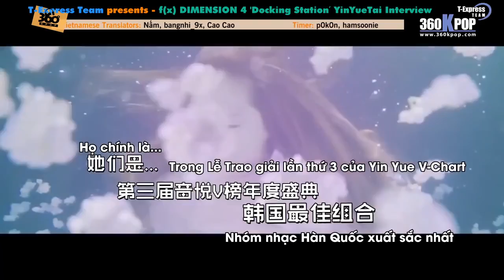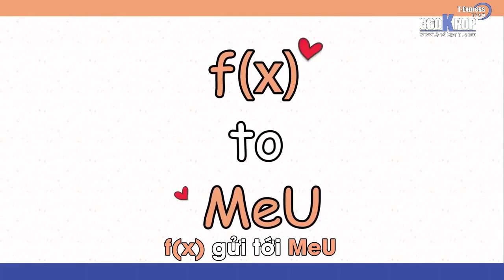Vietsub fx ‘DIMENSION 4 Docking Station’ YinYueTai Interview{T Express Team}